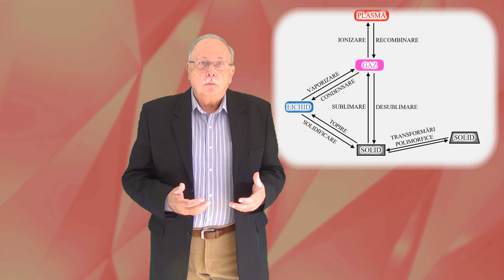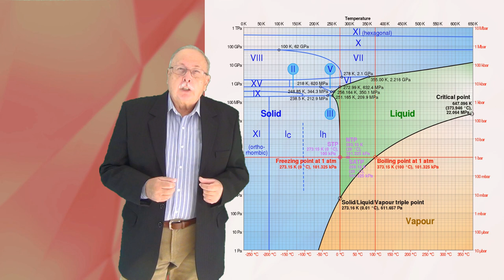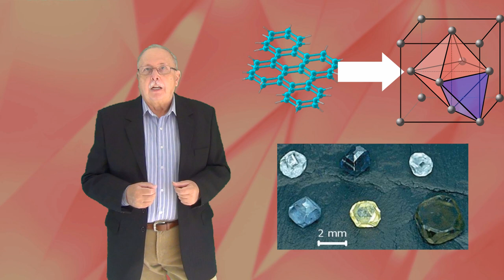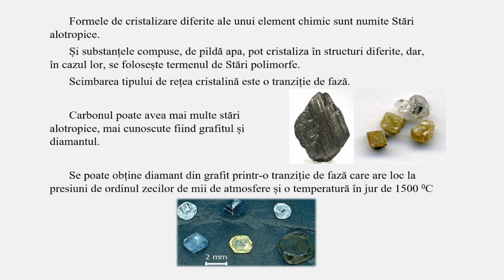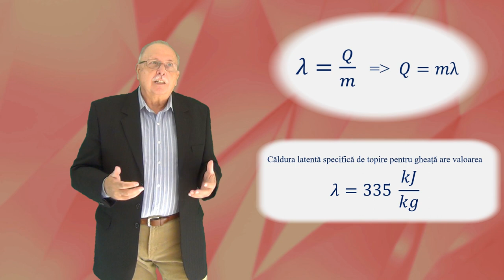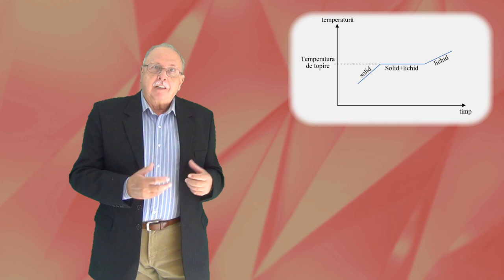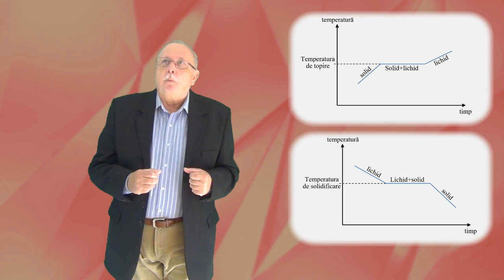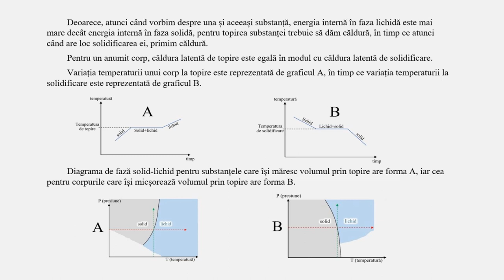TRANZIȚII DE FAZĂ - PARTEA I (Curs de Termodinamica - 11)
Cursul face o descriere generală a tranzițiilor de fază și dă formula căldurii latente specifice.
Sunt tratate, de asemenea, transformările polimorfice, precum și topirea și solidificarea.

Trackler (talk) 13:05, 18 July 2010 (UTC), Public domain, via Wikimedia Commons